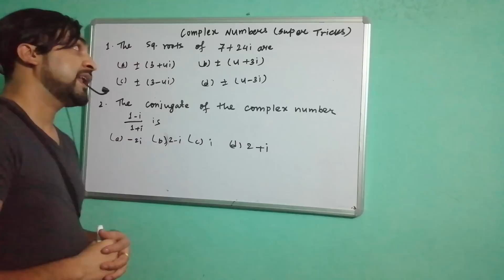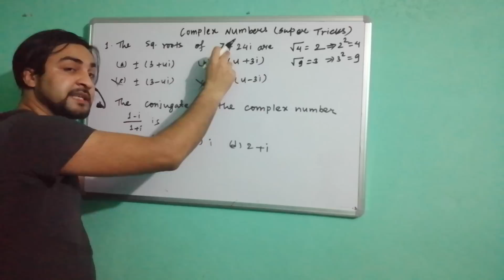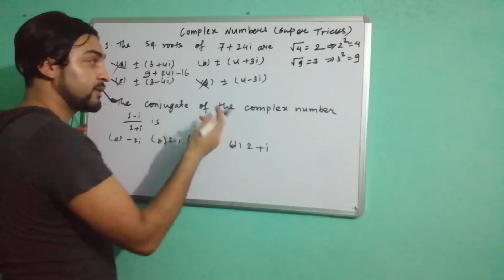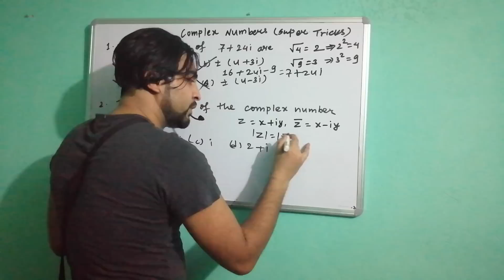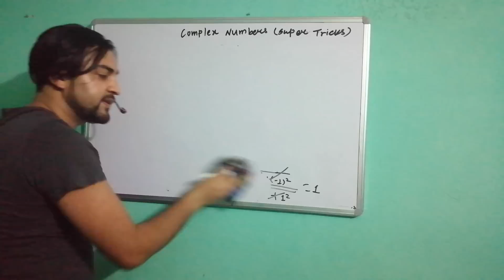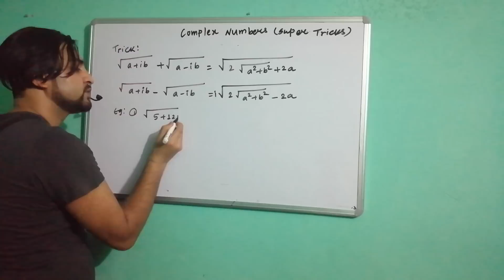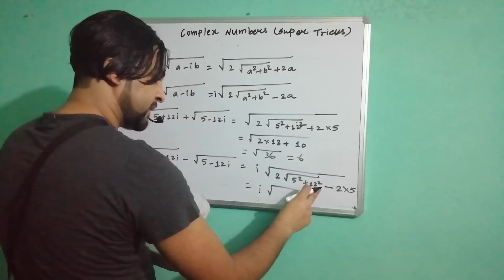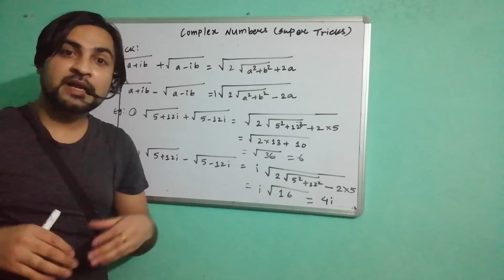Shortcut Tricks on MATHEMATICS/ " COMPLEX NUMBERS" for IOE/KU/POU/PU/BSC.CSIT/BSC.AG/BSC.FORESTRY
Here I present you the shortcut method to solve problems on  "COMPLEX NUMBERS".Hope the video turns out to be helpful for you guys!
I will be uploading more videos on shortcut tricks for solving difficult lengthy questions in IOE Entrance

The glorious 5th edition of IOE Mathematics Challenger is available in the market.

This book will also be useful for the entrance examinations of bsc.ag; bsc.forestry and plus two students as well.

So; what's new in the 5th edition than previous edition?
1. More shortcut tricks have been added.
2. Solution of IOE past questions included.
3. Past questions & model sets of KU; PoU & PU included.
4. Bsc.Csit model questions.

Hurry up.. Go, grab your copy ...
The book is available at:
1. Everest book shop; Thapathali: 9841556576
2. Trishakti pustak bhandar; Thapathali: 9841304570
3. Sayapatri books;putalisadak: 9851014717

PS : " It isn't what the book costs. It's what it will cost you; if you do not read it"